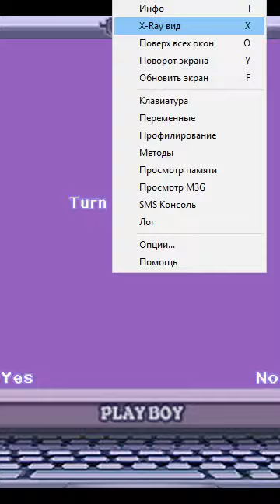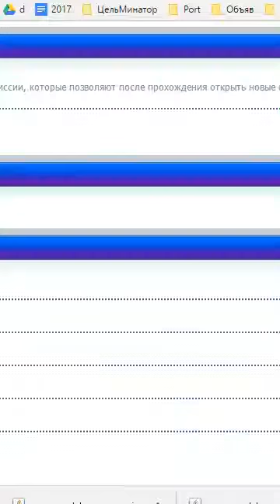Playboy Casino THQ Wireless